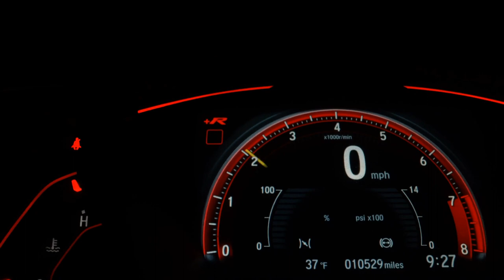HYUNDAI HB20S - 2014 - Franca/SP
Completo, top de linha, muito novo. Único dono, tirado em Franca, revisado na concessionária. Pegamos seu carro ou moto na troca.

Veículo: HYUNDAI / HB20S 1.6 PREMIUM 16V
Ano: 2013/2014
Combustível: FLEX
Portas: 4 PORTAS
Câmbio: Automático
Cor: AZUL
KM: 81.000

✅ Air Bag
✅ Alarme
✅ Ar Condicionado
✅ Desembaçador Traseiro
✅ Direção Hidráulica
✅ Freio ABS
✅ Rádio e MP3
✅ Retrovisores Elétricos
✅ Rodas de Liga Leve
✅ Travas Elétricas
✅ Vidros Elétricos
✅ Som Original